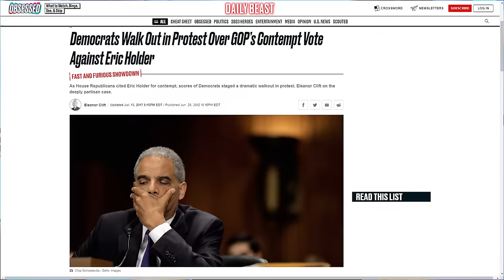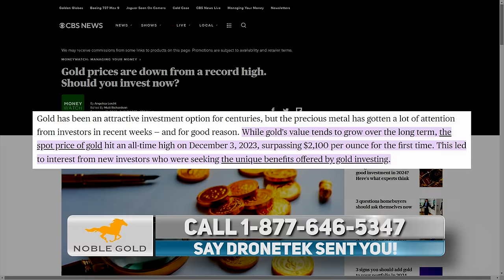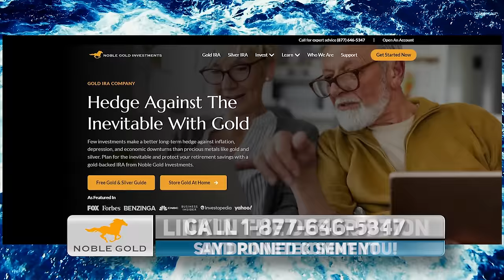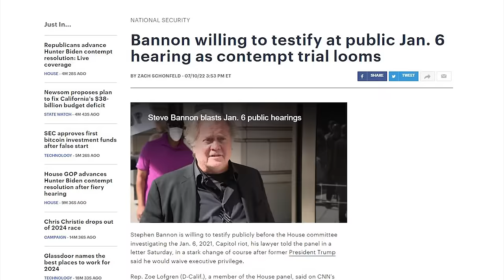CNN & MSNBC Caught LYING For Hunter Biden's LATEST Stunt